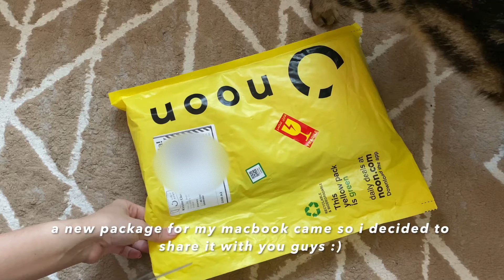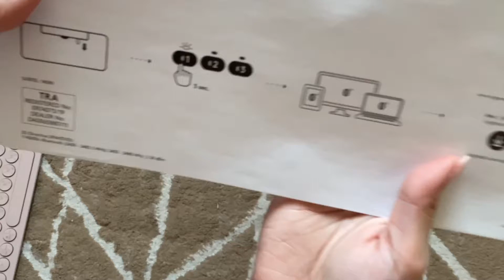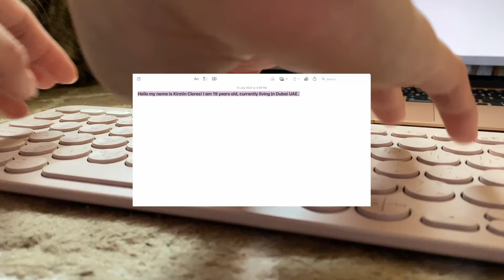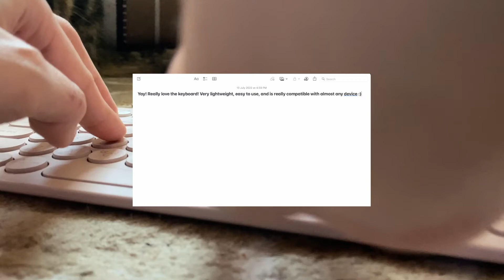[ASMR] logitech k380 unboxing + typing test! ⌨️ | kirstin angelique ♡︎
hey! hope all of you are doing well :)

watch and unbox logitech k380 in pink with me! we got it for only AED 119 when its original price is 189, especially in physical stores. do you want to see specific content or give video ideas? let me know in the comments!!

🔗 links:
↬ logitech k380 (pink) [UAE only]